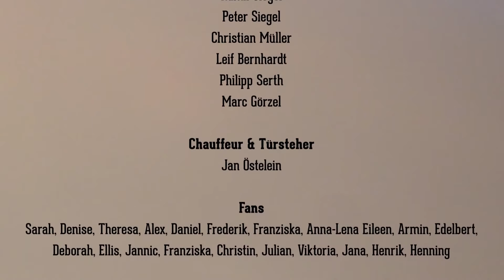skameleon Wannabe Spice Girls SKA Cover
Vor knapp einem Jahr haben wir unser erstes Video zu Haddaways “What is love” in der ehemaligen Ruine des alten Herborner Wellenbads gedreht. Das Video wurde für uns zu einem vollen Erfolg und ist mit über 200.000 Klicks aktuell eines der erfolgreichsten SKA-Videos auf Youtube! So erreichen uns mittlerweile wöchentlich Nachrichten aus allen Kontinenten der Erde von Fans und SKA-Liebhabern die unsere Musik super finden. Es war also dringend an der Zeit, einen weiteren Song zu verfilmen.

Wie schon beim ersten Video haben wir auch diesmal wieder auf eine Zusammenarbeit mit dem befreundeten Fotografen und Kameramann Silas Koch aus Herborn gesetzt. Die erfahren Profis Julia Tafelski und Silas Koch arbeiteten in der Vergangenheit bereits mehrfach an Reportagen für das ZDF, sind als Fotografen für Samsung tätig, oder dokumentieren aktuell den Baufortschritt der Hamburger Elbphilharmonie.

Im Vorfeld des Videodrehs haben wir unsere Fans via Facebook und Zeitung dazu aufgerufen, sich als Statisten für unser neues Video zu bewerben.
Mit über 30 Leuten haben wir dann an 2 Tagen im September das Video zu dem 90er-Jahre Hit „Wannabe“ der Spice Girls gedreht. Aufgenommen wurden die Szenen des Videos überwiegend in unserem Proberaum und einer Limousine die wir extra für diesen Anlass gemietet haben.

skameleon
Philippe Fiedler | Katrin Bellinger | Leo Laumann
Kamil Siegel | Peter Siegel | Christian Müller
Leif Bernhardt | Philipp Serth | Marc Görzel

Chauffeur & Türsteher
Jan Östelein

"Wannabe" recorded @ Northroad Recording Studio | 2013